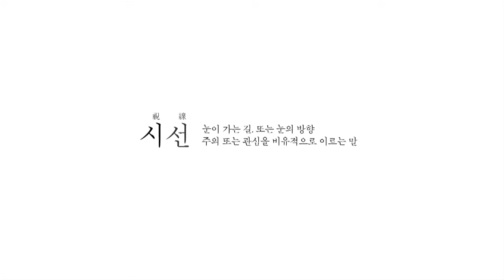시청자TV시선 스팟영상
시청자 TV 시선으로 당신의 이야기를 들려주세요.
여러분의 많은 관심과 참여 부탁드립니다.

[참가신청]
홈페이지 신청 : 제주MBC 홈페이지_시청자 TV 시선_참가신청란